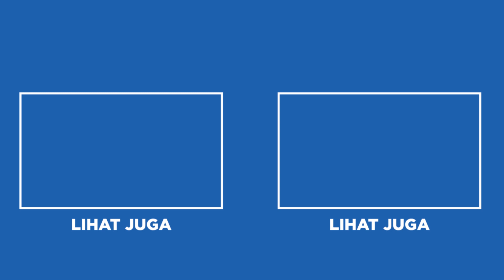CARA BIKIN KURA-KURA BRASIL PUNYA CANGKANG CERAH HANYA DALAM 1 MINGGU!!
Meski punya harga yang bisa dibilang cukup murah dan terjangkau, ternyata kura-kura Brasil bisa tampil indah dengan punya cangkang yang cerah. Hal ini bisa jadi pembeda kura-kura Brasil punya kamu dengan orang lain. Lalu seperti apa caranya supaya kura-kura Brasil punya cangkang yang cerah? Kamu penasaran?

Yuk simak video berikut dari Nakama Aquatics ya.